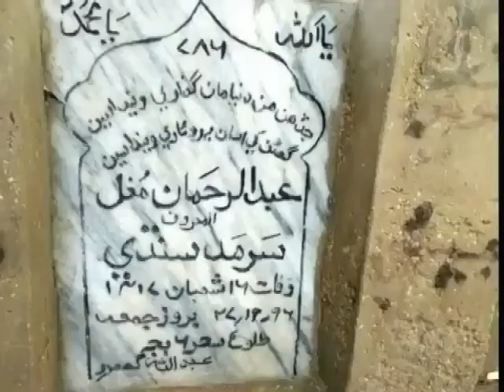sarmad sindhi profil history 27 december 2019